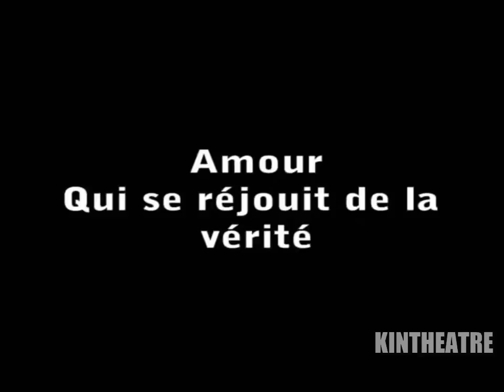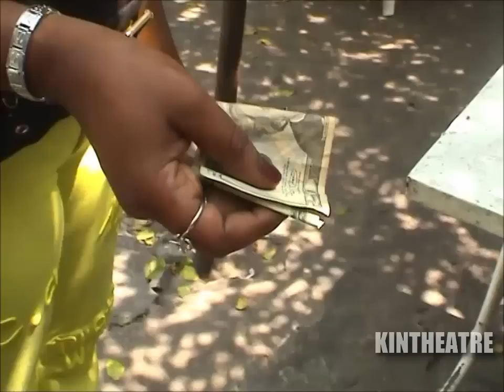Groupe 10 Secteurs - Bineta 3-4 (Théâtre Congolais) (2006)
Avec : Spaghetti, Fioti Ngoma, Dicaprio Mayemba, Gianni Fayi, Koko Bilali, Bidi Bidi, Maman Moyindo, Tatu Kalombo, Miraesa Kutina, Mugondo, Johnny Nsakala, Doudou Soupou, Apo Firenze…